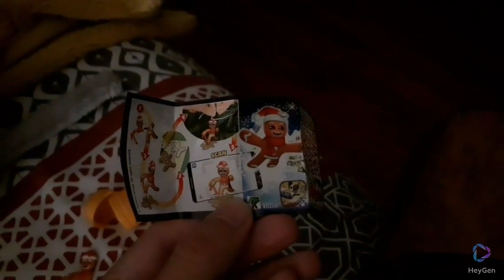Ma première vidéo en Anglais !!! 🇬🇧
My first video in English!!! 🇬🇧 🇺🇲🇬🇧
¡¡¡Mi primer video en ingles!!! 🇬🇧 🇪🇦

J'ai traduit ma vidéo de "Et c le dernier ! 🎅" en anglais sur "Heygen" !
I translated my video of "And this is the last! 🎅" into English on "Heygen"!
¡Traduje mi video de "¡Y este es el último! 🎅" al inglés en "Heygen"!

Bon visionnage !!! 🤪🤪🤪
Good viewing !!! 🤪🤪🤪
Buena visión !!! 🤪🤪🤪

(Octobre 2023)
(October 2023)
(Octubre 2023)